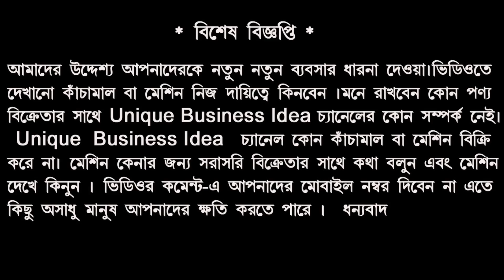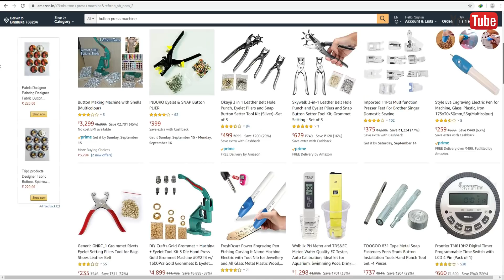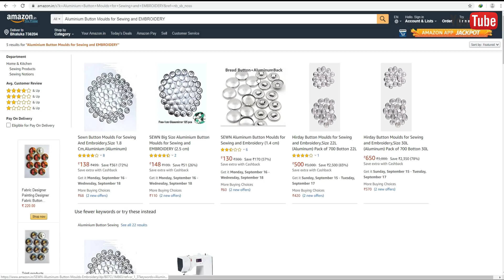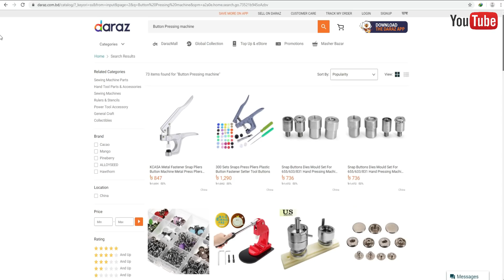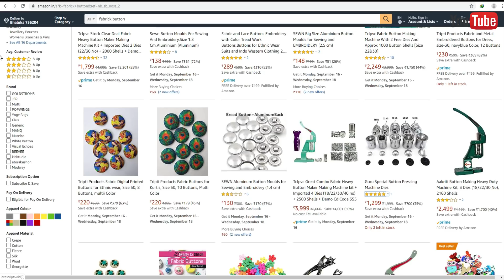বাড়িতে বসেই প্রোডাক্ট বিক্রি করুন || Business idea in Bengali || Low invest big profit business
ইন্ডিয়া থেকে মেশিন কেনার লিংক

র - ম্যাটেরিয়ালস কেনার লিংক